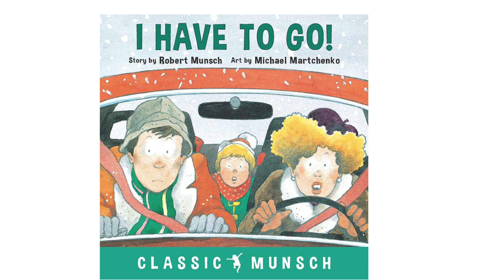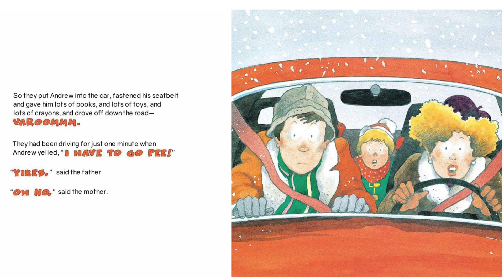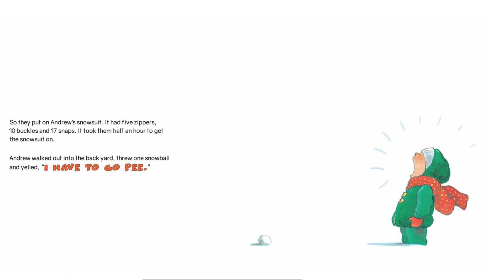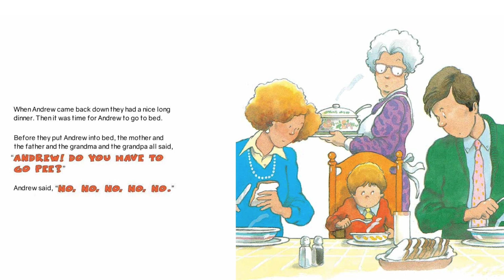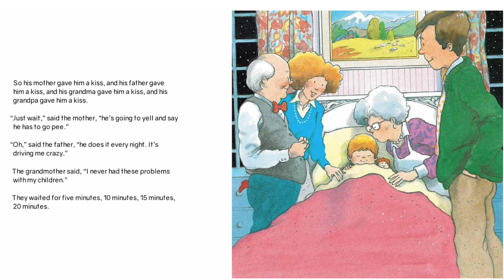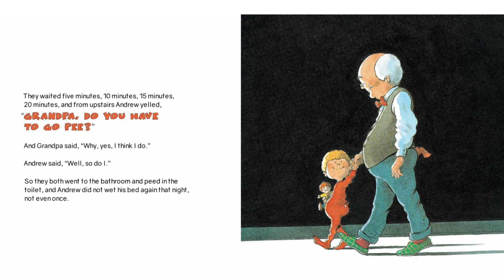👩🏾‍🤝‍👨🏼 Kids Books Read Aloud - I Have To Go by Robert Munsch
Someone has to go every five minutes! This is a great story!

💜TFB Approved! 💜